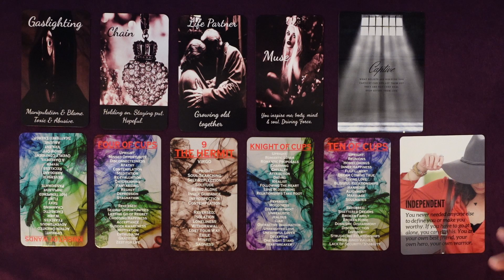AIR SIGNS MINI FORECAST 🧿THE RIGHT PARTNER WILL TREAT YOU LIKE GOLD | CELESTIAL FORECASTS BY CARRIE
THIS IS A GENERAL AIR SIGNS MINI FORECASTS VIDEO BY CELESTIAL FORECASTS BY CARRIE. DOES THIS RELATIONSHIP HAVE WHAT IT TAKES TO ELEVATE AIR ZODIAC'S LOVE CONNECTIONS? CHECK IT OUT.

PLEASE TAKE FROM THIS AIR SIGNS MINI FORECASTS READING WHAT PERSONALLY MAKES SENSE FOR YOU, RELEASE THE REST. CROSS WATCHERS ARE ALWAYS WELCOME. MOST READINGS ARE TIMELESS UNLESS OTHERWISE SPECIFIED.

ALL DECKS FEATURED IN THIS READING ARE BY Celestial Forecasts by Carrie. Please visit the link below to purchase:

Decks by La Bell'Anima13